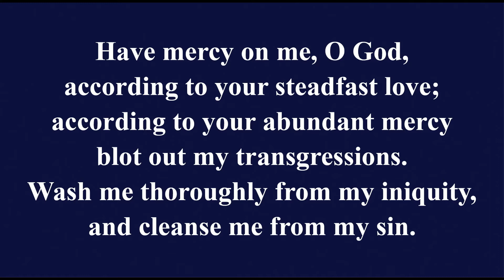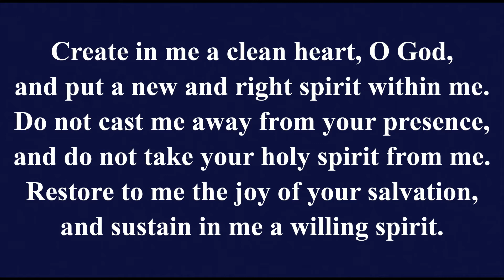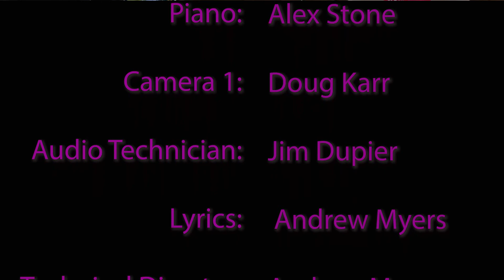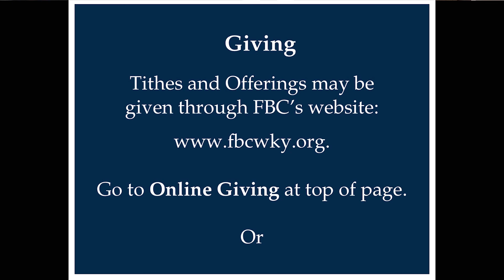February 28th, 2021 First Baptist Church, Online Worship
Welcome to the online worship service at First Baptist Church, Williamsburg, Ky for February 28th, 2021.

Today, featured is Praise First with Amazing Grace (My Chains Are Gone) and the two hymns,  As The Deer and Shine, Jesus, Shine.

Ande brings about repentance and forgiveness from Psalm 51:1-4 and 10-12. This service was recorded on Feb. 21st, 2021.

Many blessings to you on this Lord's day as we think about how much we have been forgiven.
Brian